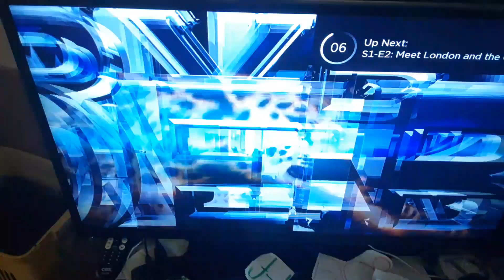Tyler Perry Studios/Georgia/Debmar-Mercury/Turner (2010)